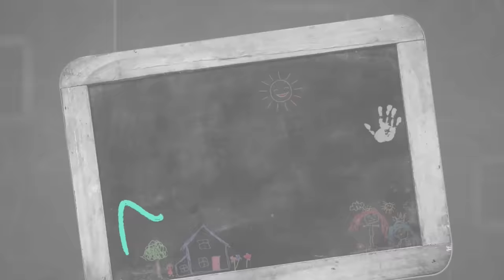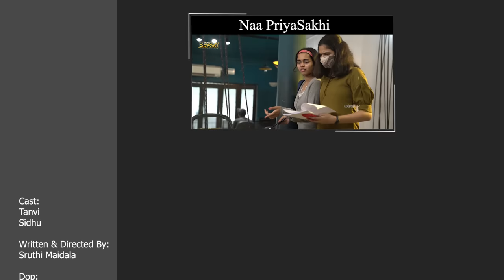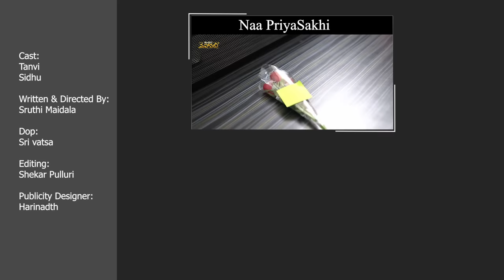Ammo Ammoru || Suryakantham || The Mix By Wirally || Tamada Media